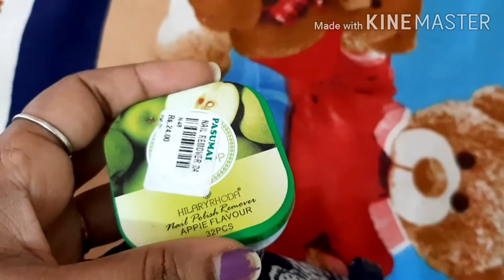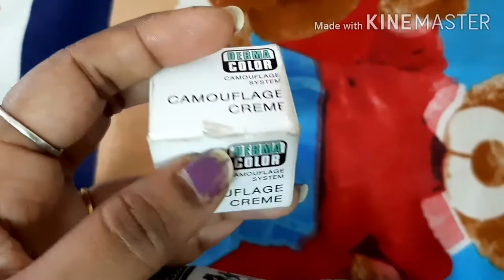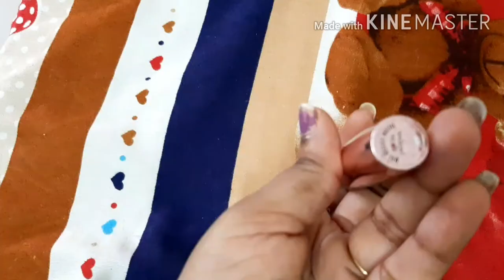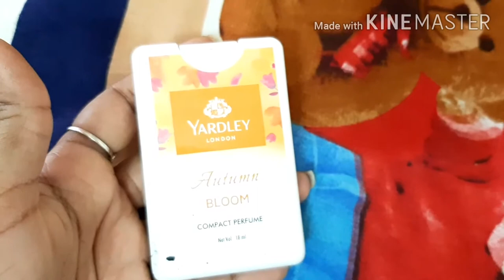What is in my makeup pouch |tamil video|tirunelveli ponnu